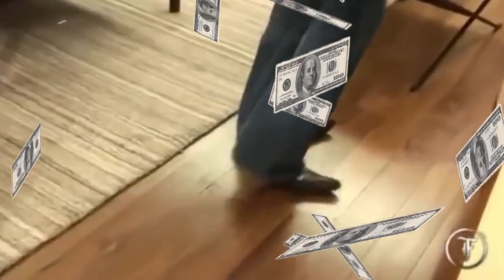TWITCH CLIPS #13 - Los mejores momentos del Stream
No te olvides de Subscribirte, darle Like y Compartirlo, gracias !